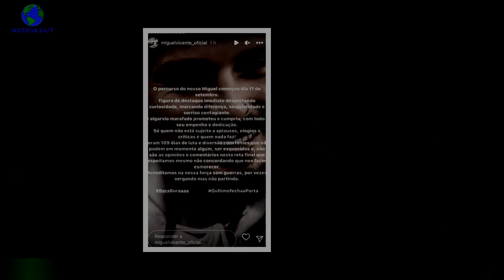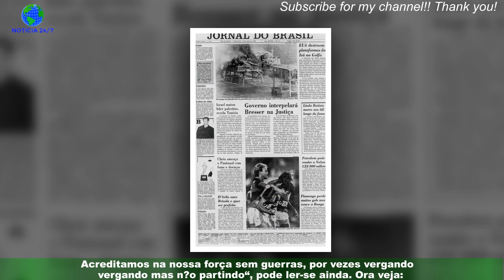Família de Miguel Vicente deixa balanço participação do concorrente: “Prometeu e cumpriu…”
Familiares de Miguel Vicente deixaram um comunicado sobre a prestação do concorrente ao longos dos últimos meses.A caminho da final do 'Big Brother', que acontece este sábado, dia 31 de dezembro,na noite da passagem de ano, a família de Miguel Vicente deixou um comunicado nas redes sociais do concorrente algarvio sobre um balanço geral da sua prestação ao longo dos últimos meses.